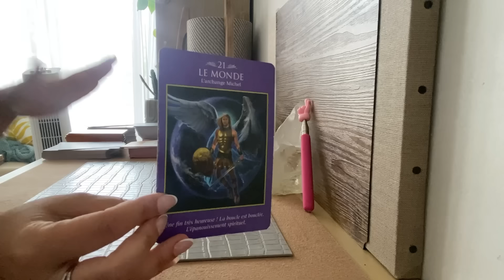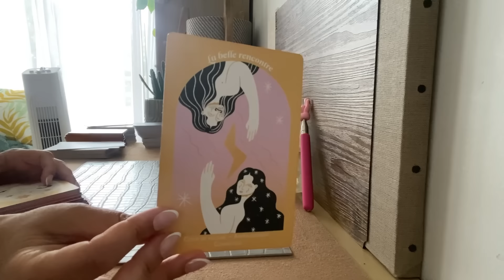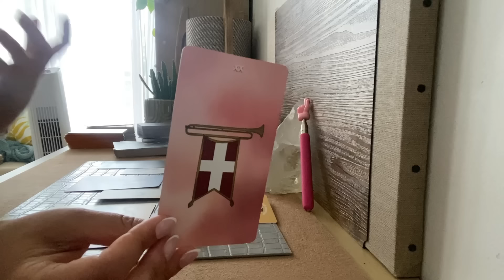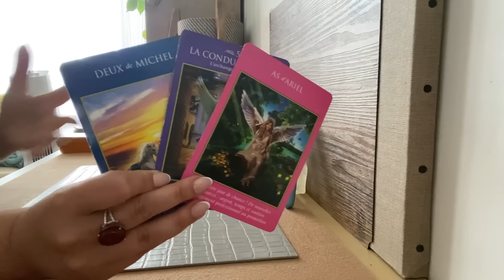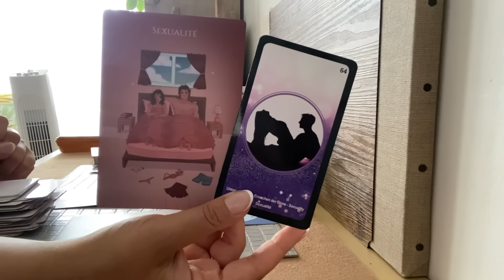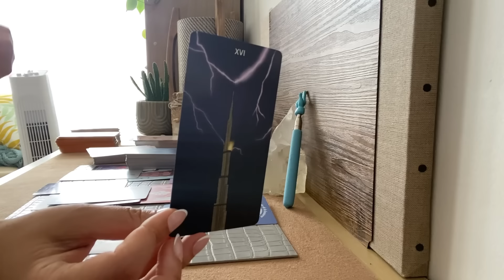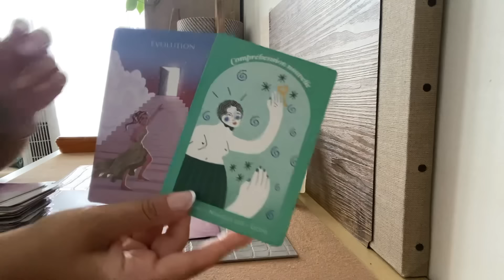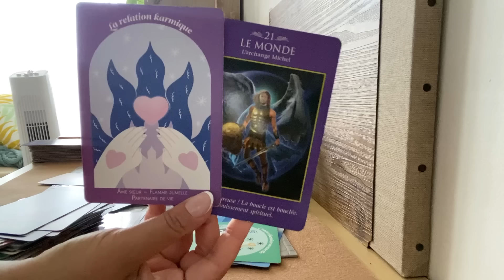CELIBATAIRES ❤️ Tirage à choix ❤️ SENTIMENTAL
- Soit en direct par téléphone ou WhatsApp
- Soit en vidéo enregistrée que vous pourrez visionner autant de fois que vous le souhaiterez

➡️ Choisissez votre MAIN 🤚

✨ Main ROSE: 01:32
✨ Main BLEUE: 13:22
✨ Main BLANCHE :26:00